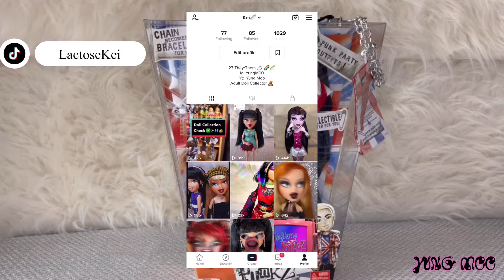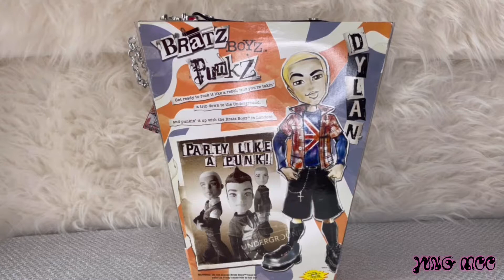Bratz Punkz Boyz : Dylan ❤️‍🔥🇬🇧⛓🎸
Hey Y’all i’m back with another video!  here we have Punkz Dylan which is my favorite one from this  play line of the Boyz crew. Whoch one is yours?

1 Lucky Winner!!

I will go live on February 2nd and insert your name on a randomized wheel. I will DM the lucky winner for address details!

Good luck!

PRODUCTS MENTIONED

- Bratz Boyz Punkz Dylan

 • Criticism
 • Reporting
 • Teaching